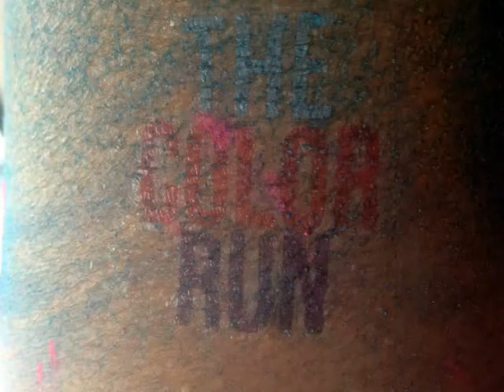the color run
the color run 2012
Minnesota State Fairgrounds

Freedom
by Tyrone Wells